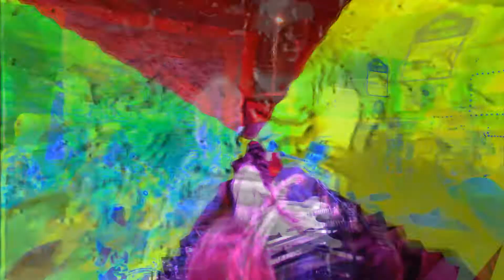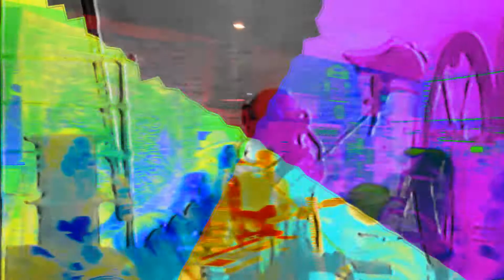The Upside Down - Easy Ruckus Music Video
A multilayered music video with various silent films telling the contiguous story of mans struggle & search for love within & without all the mad machinations of society.